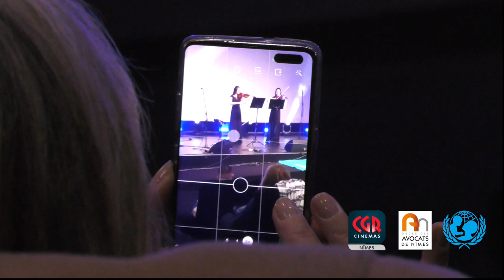GALA DE CHARITE SEISME TURQUIE/SYRIE : Amandine et Camille Nguyen (live)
Devant 600 personnes au CGR Cinémas de Nîmes !